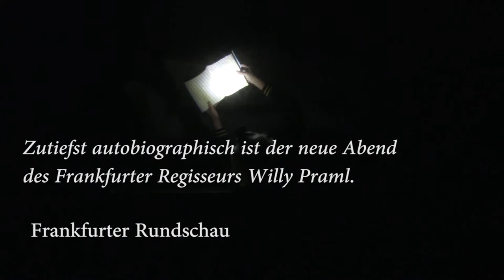Theater Willy Praml Trailer Novalis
neu Wiederaufnahme Dezember 2017
NOVALIS. HYMNEN AN DIE NACHT
Fr, 01./ Sa, 02./ So, 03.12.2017
Fr, 08./ Sa, 09./ So, 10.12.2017
jeweils 20.00 Uhr